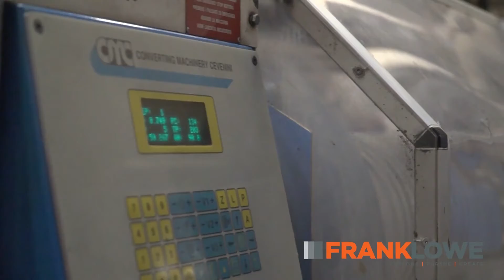Treat the Customer as a Team Member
Frank Lowe's VP of Sales Randy Cohen discusses the concept of treating the customer as a Frank Lowe team member.